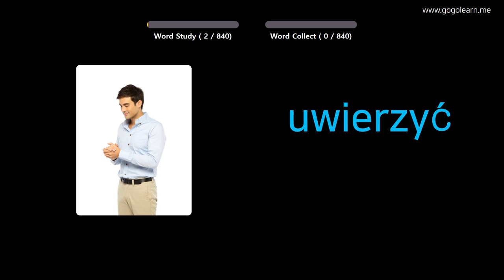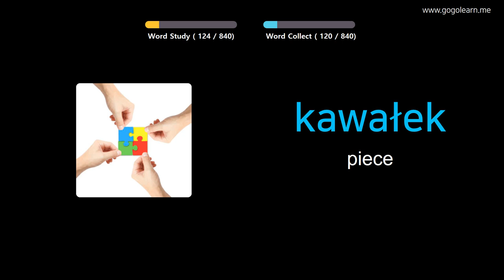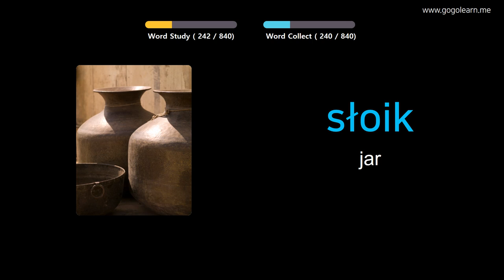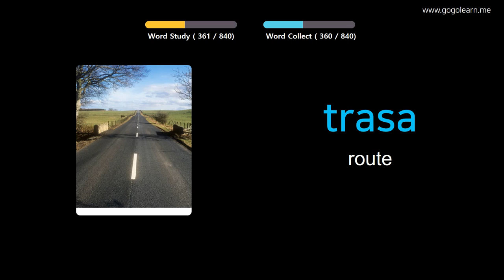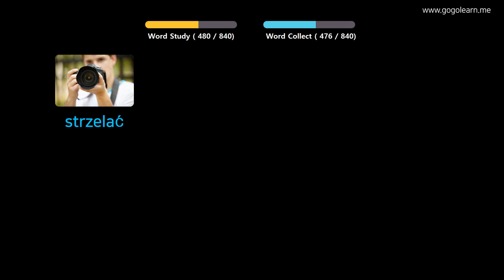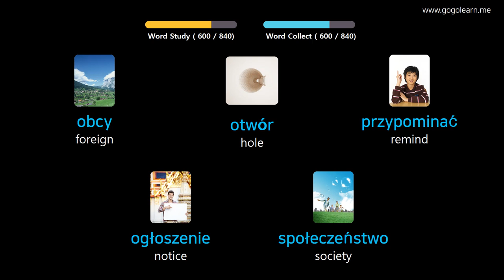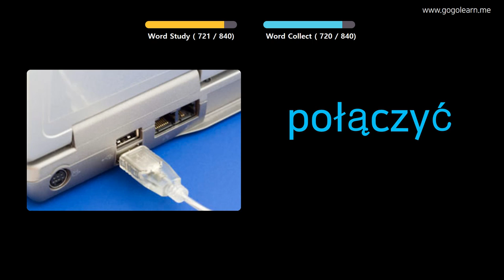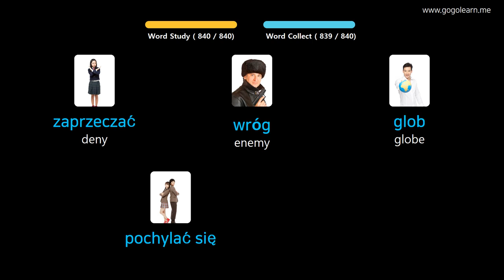Learn Polish Through Pictures |PolishVocabulary Listening While Sleeping | Golearn